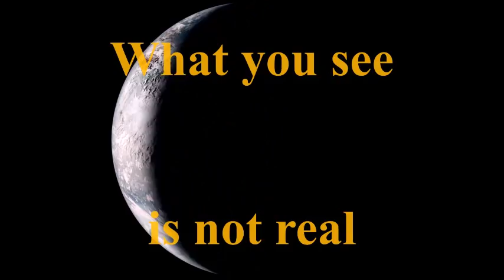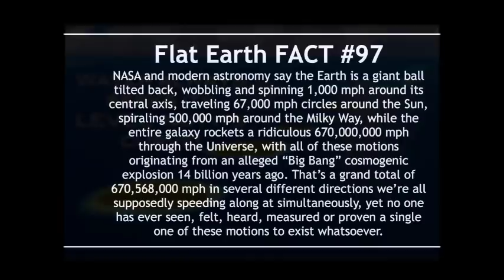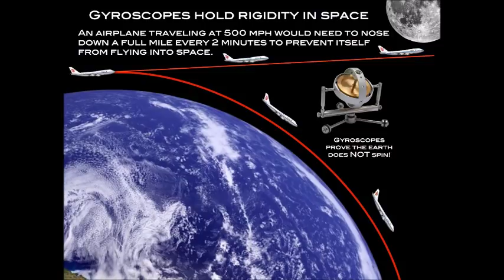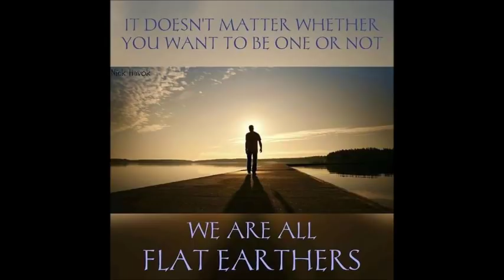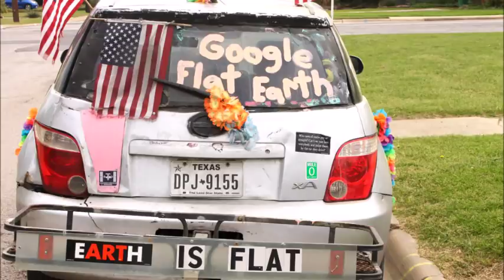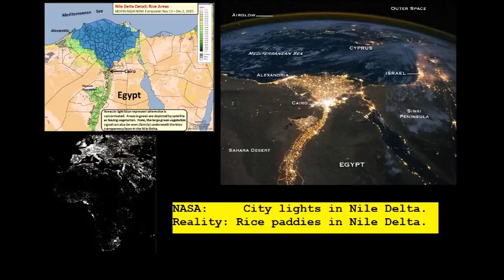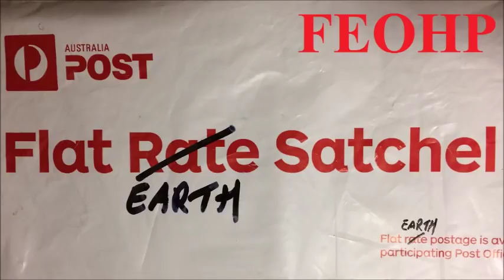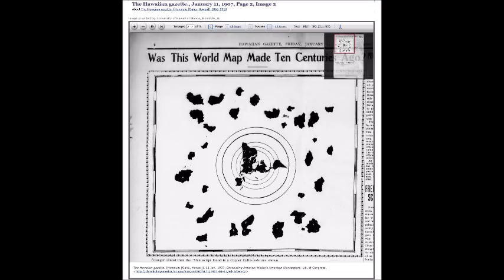Flat Earth Q&A Emails 131 Mark Sargent ✅